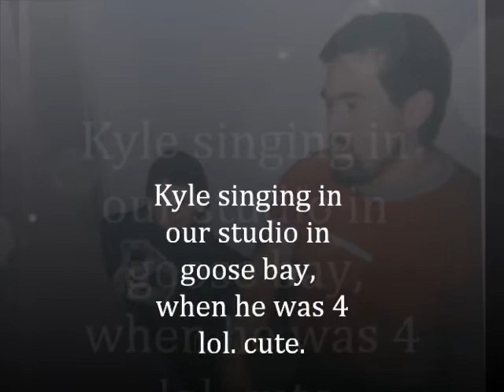Dale Hamel, kyle singing when he was 4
this is a recording my buddy pete had after all these years still on his computer of , me and my oldest boy kyle, in the recording studio in goose bay, i got him to sing with me and we had so much fun,, his little o' voice makes me tear up everytime.
just thought i'd  share this with you.
I LOVE YOU dads BOYS!!!